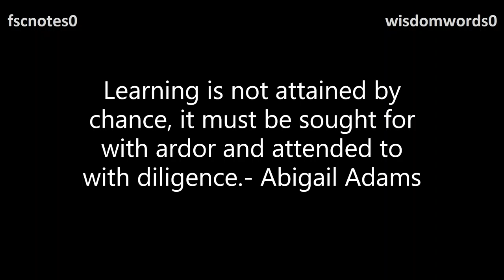Power of Education Quotations Quote 27